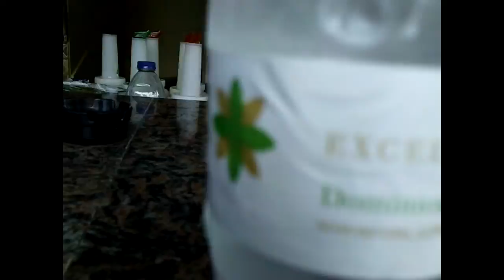punta cana day 5